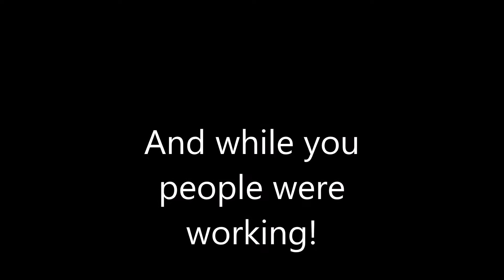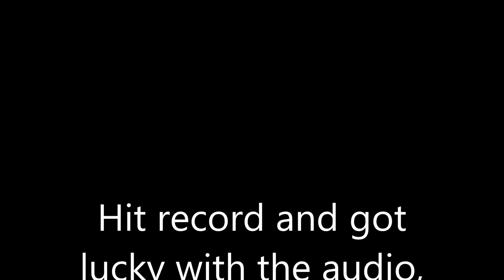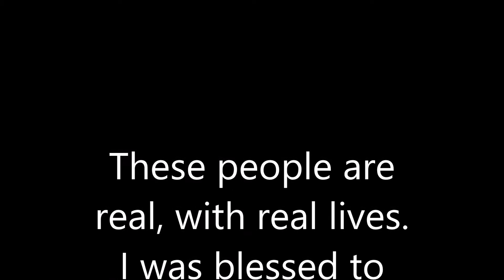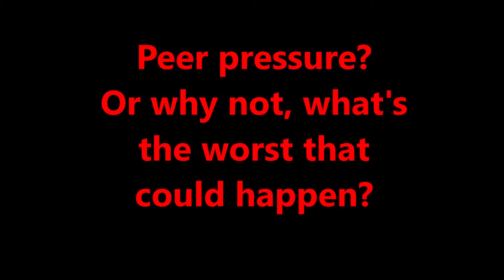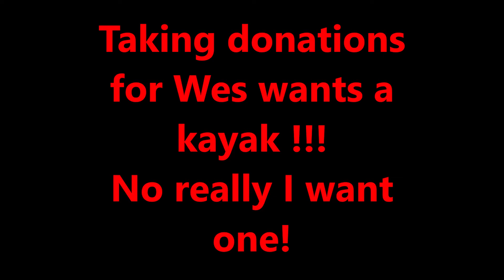5ft Aligator Gar and a Kayak ride